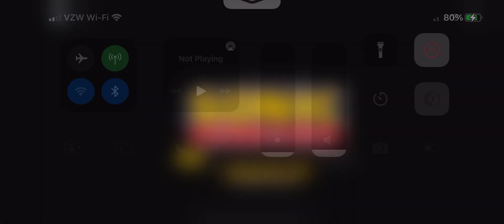Roblox: Sonic Speed Simulator Reborn: Stardust Speedway; Amy Rose